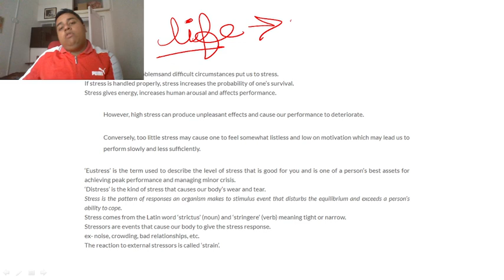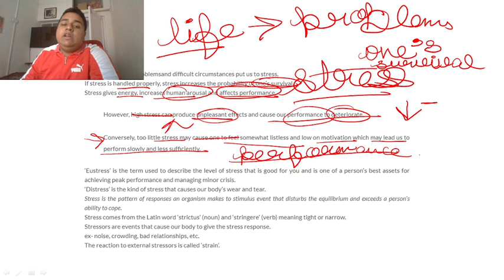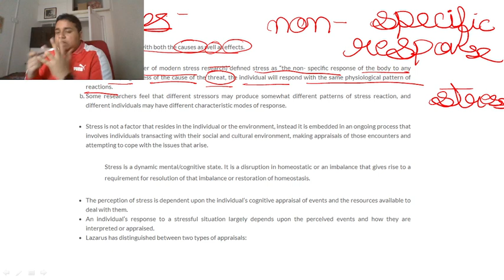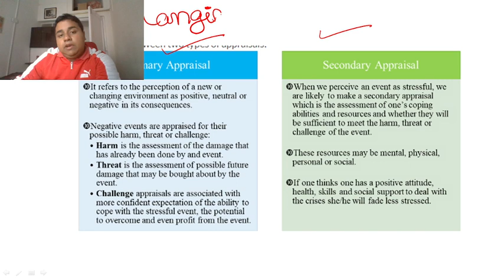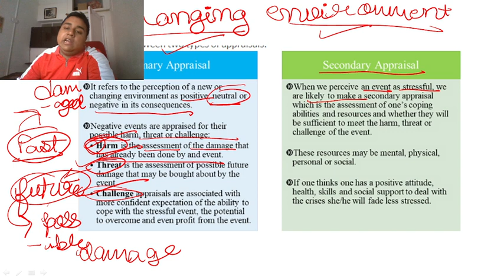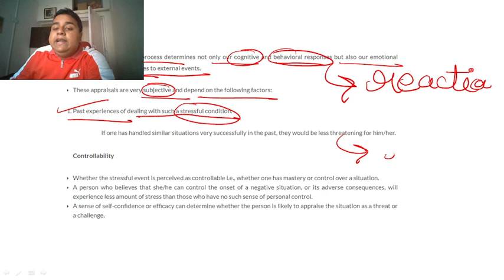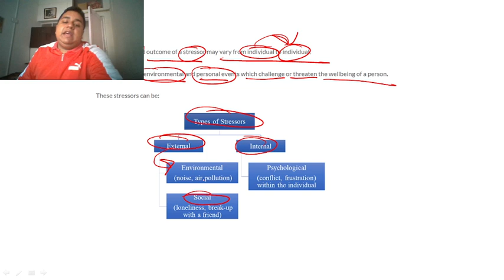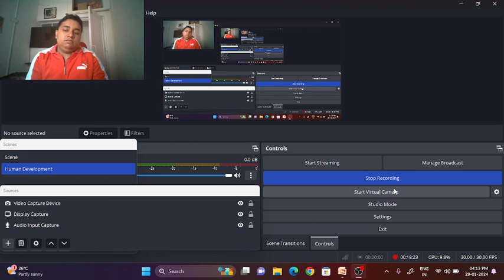Meeting life Challenges-2 (CBSE class 12)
Hi Guys I am Siddharth Ghosh and This is the  second part of the chapter- "Meeting Life Challenges" for CBSE class 12. Bye❤️❤️!